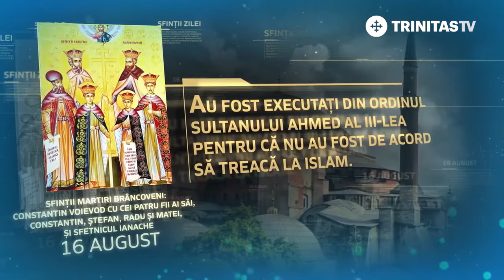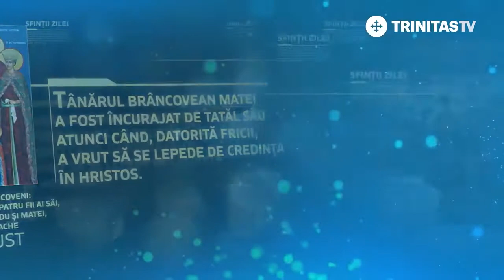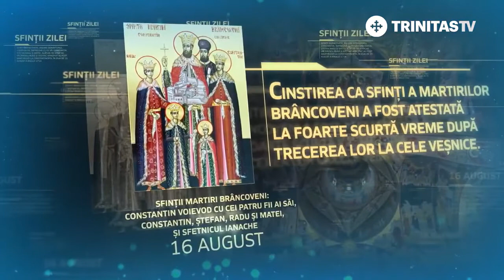16 august - Sfinții Martiri Brâncoveni: Constantin Voievod cu cei patru fii ai săi [ TRINITAS TV ]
16 august - Sfinții Martiri Brâncoveni: Constantin Voievod cu cei patru fii ai săi, Constantin, Ștefan, Radu, Matei și sfetnicul Ianache [ TRINITAS TV ]

                                          TRINITAS TV